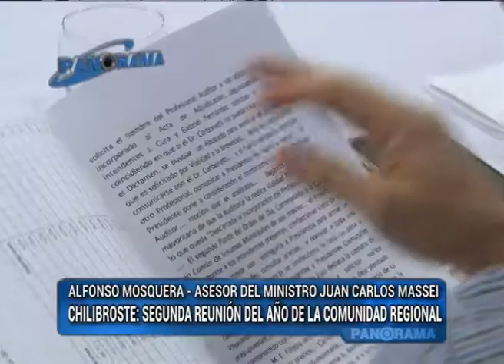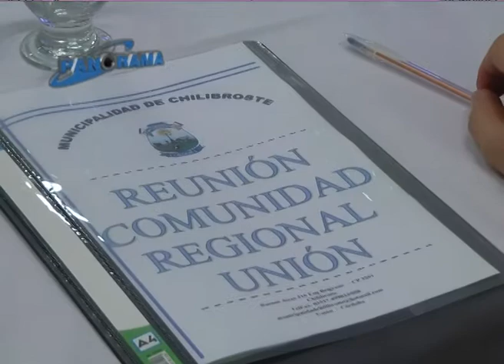Chilibroste fue sede de la segunda reunión del año de la comunidad regional